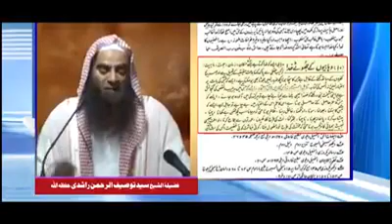Barelion ka khuda koi aur wahabion ka koi aur Talib Hussain